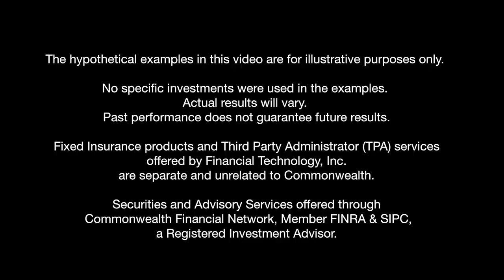Financial Technology, Inc - Medicare Basics with Sara Frank-Hepfer